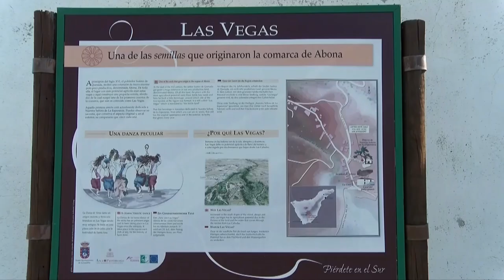👥️️➡️ Entrevistas Canal 10📺 | José Domingo Regalado | Candidato CC alcaldía de Granadilla de Abona